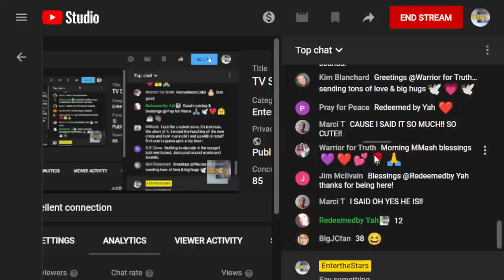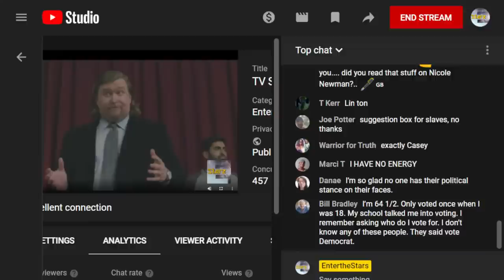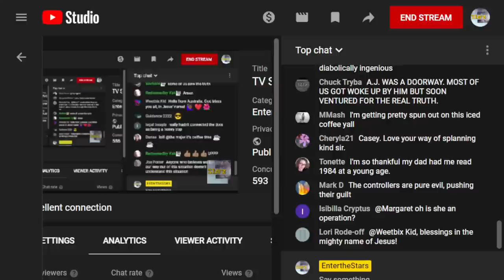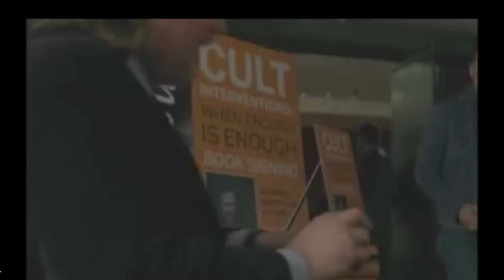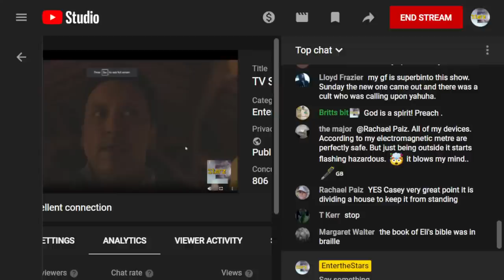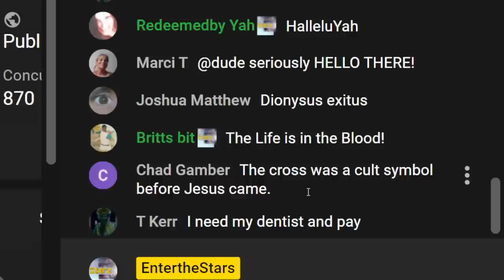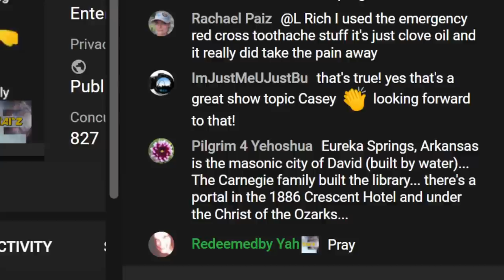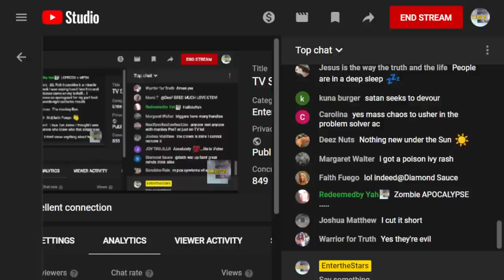TV Series "Evil"...Gaslighting Truth